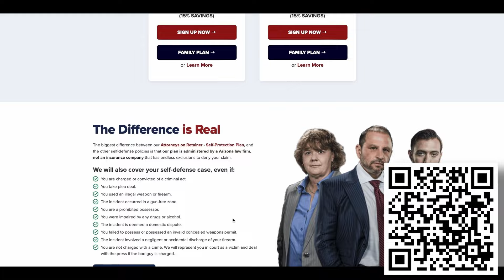Ep. #008 Mike Seeklander from the American Warrior Society and Shooting Performance LLC